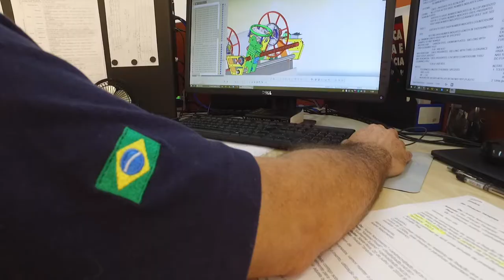LIA presents AIRSHIP DO BRASIL, including the speech of its president and great performance in LTA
LIA cooperates with AIRSHIP DO BRASIL in commercial and institutional matters. Both companies are dedicated to the Defense, Tourism, Cargo market, among other uses of airships and aerostats.